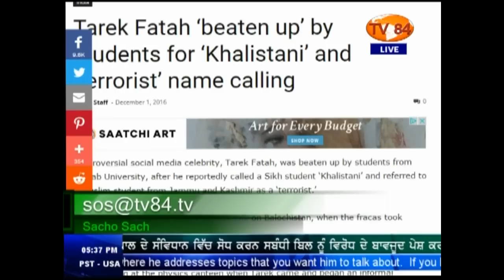SOS 12/2/16 P.2 Dr. Amarjit Singh : RSS Stooge Tarek Fateh Gets the Taste of His Own Medicine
Dr. Amarjit Singh : RSS Stooge Tarek Fatah Gets The Taste Of His Own Medicine In Punjab University Chandigarh | In Hindutavi Janoon He Called A Kashmiri Student As 'Terrorist' & A Sikh Student As 'Khalistani'. (Part.2)
ਚੰਡੀਗੜ੍ਹ ਵਿਚਲੀ ਪੰਜਾਬ ਯੂਨੀਵਰਸਿਟੀ ਵਿਖੇ ਆਰ.ਐਸ.ਐਸ ਦੀ ਕਠਪੁਤਲੀ ਤਾਰਿਕ ਫ਼ਤਾਹ ਆਪਣੇ ਖੋਦੇ ਖੱਡੇ ਵਿੱਚ ਆਪ ਹੀ ਡਿੱਗਾ | ਹਿੰਦੂਤਵੀ ਜੁਨੂੰਨ ਵਿੱਚ ਕਸ਼ਮੀਰੀ ਵਿਦਿਆਰਥੀ ਨੂੰ "ਅੱਤਵਾਦੀ" ਅਤੇ ਸਿੱਖ ਵਿਦਿਆਰਥੀ ਨੂੰ "ਖਾਲਿਸਤਾਨੀ" ਕਿਹਾ